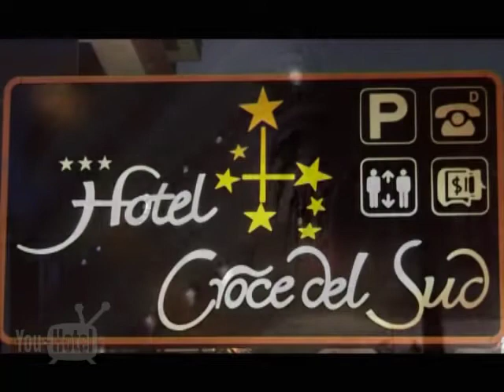Hotel Croce del Sud 30 sec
Croce del Sud rimini torre pedrera

 L'Hotel, situato fronte mare, dispone di un ampio spazio bar e soggiorno con TV SAT. Le camere vista mare si raggiungono comodamente in ascensore. I nostri piccoli ospiti possono giocare nello spazio loro riservato, per la tranquillità dei genitori, specie duranti i pasti, anche l'auto è al sicuro nel parcheggio interno semi coperto (non custodito). Se c'è una cosa che non scorderete è la "tavola di Maria", con prodotti di qualità ed ogni giorno buffet di verdure fresche. L'Hotel offre biciclette in uso gratuito, un servizio d'animazione e ginnastica in spiaggia...ed il mercoledì sera si balla sulla veranda, con musica dal vivo e cena tipica a buffet.